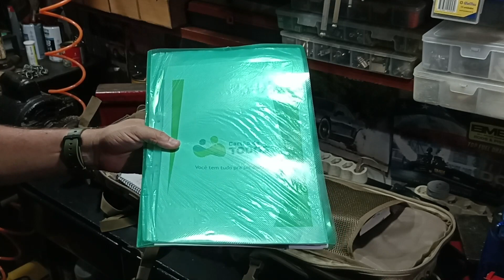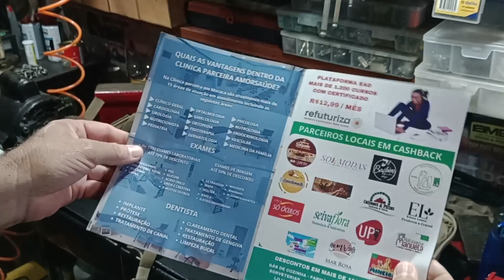Mochila Assault Coyote Invictus Configuração Urbana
Parceiros do Canal e Cupom de Descontos na descrição do Vídeo, aproveitem!

5. Cermig Materiais para Construção

Aproveitem!